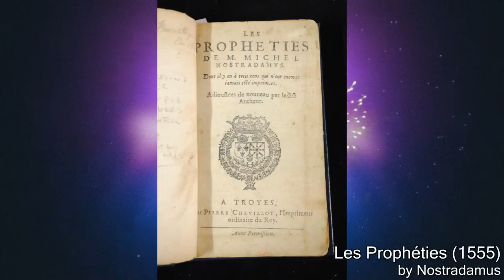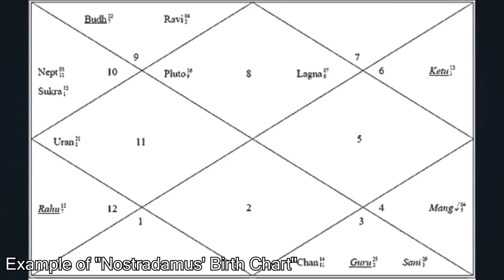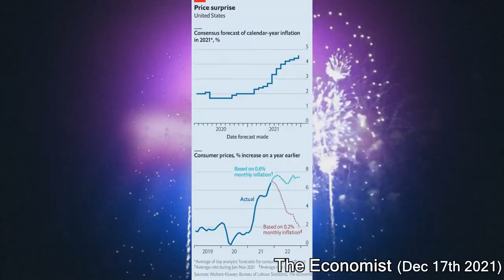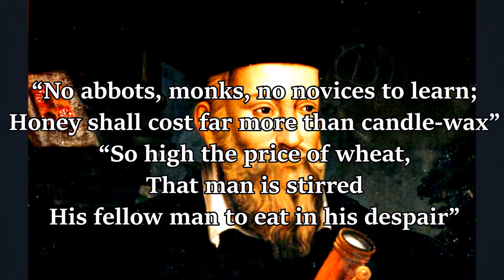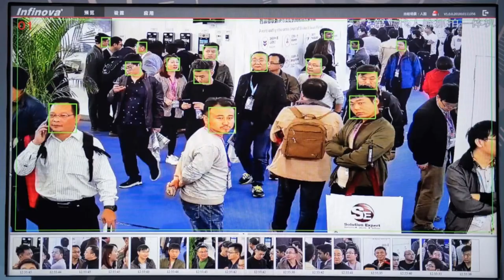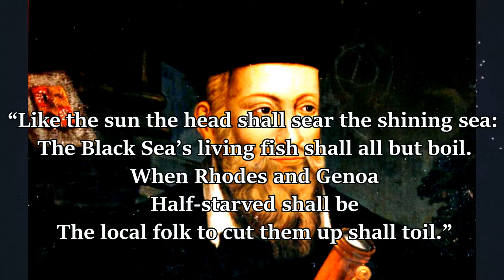Nostradamus predictions for 2022 - Russia, Inflation & Rise of the AI - TheyTalk Special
In 1555 a French physician and prophet Nostradamus released his collection of prophecies for future known as ”Les Prophéties (The Prophecies) ”. Since then people have look into writings of Nostradamus to seek knowledge of the future. In heinseight some argue that he saw the rising of Germany in 1930's. John F. Kennedy assasination and falling of the Twin Towers at New York City in 2001. On this New Year's Special They Talk takes a look of possible predictions for the year 2022. Join us and learn what Nostradamus has in store for the world.

►Where might inflation go in 2022?